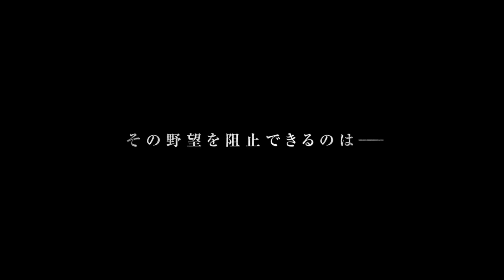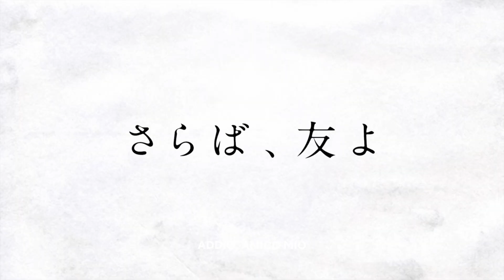BASTARD!! - L'OSCURO DIO DISTRUTTORE - Stagione 2 | Trailer sub ita della serie anime di Netflix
La seconda stagione della serie anime Bastard!! - L'oscuro dio distruttore (BASTARD !! - Heavy Metal, Dark Fantasy) uscirà il 31 luglio 2023 su Netflix.

TRAMA
Sotto la guida degli onnipotenti Quattro re celesti, l'Armata Ribelle delle Tenebre continua a espandere il suo potere nel tentativo di controllare il mondo cercando di far risorgere il dio della distruzione Anslasax. Il regno di Meta-Likana al centro del Continente è attaccato dal mago al comando dell'Armata e per salvarlo Tia Nort Yoko (la figlia del gran sacerdote) deve decidere se far risorgere l'antico grande mago che una volta voleva governare il mondo, ma che ora è imprigionato nel corpo del suo amico d'infanzia Rusie Renren. Solo il bacio di una vergine potrà sciogliere l'incantesimo. Con la minaccia di un pericolo imminente, Yoko sfiora le labbra di Rusie con le sue e in quel momento un'energia oscura e potente si diffonde nell'aria.
Torna così in vita il leggendario mago Dark Schneider, il personaggio più potente, sfrenato e affascinante di tutti!